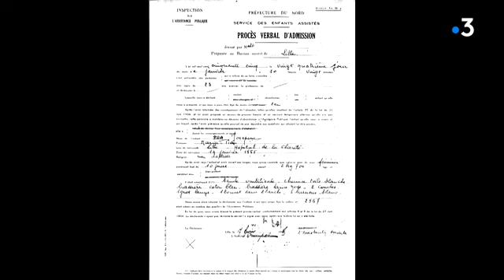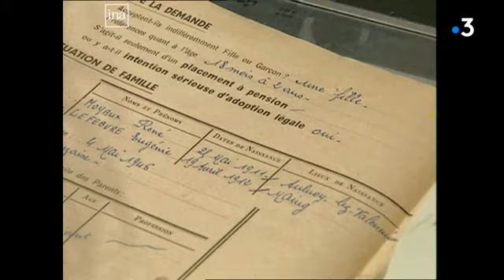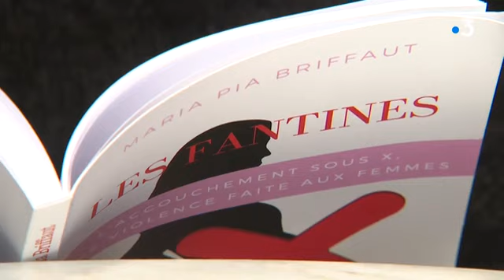Née sous X, une femme porte plainte contre l'ancien directeur de la maternité Jeanne-de-Flandre